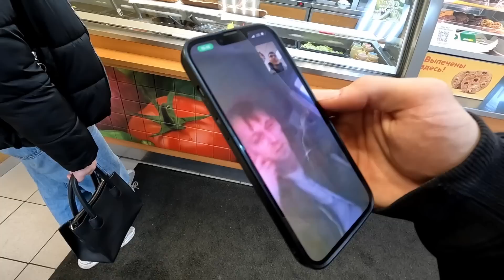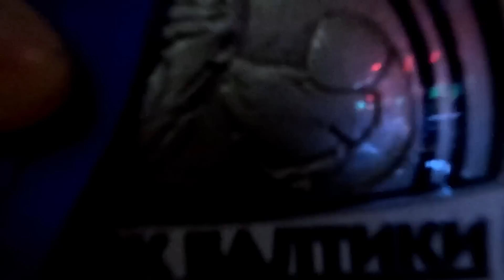AKIMBO 69 НА КУБКЕ ПИВА ПО АРМРЕСТЛИНГУ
Лучшее спортивное питание - от Big SNT. Заказывайте, становитесь сильнее, прогрессируйте, двигайтесь и не стойте на месте

Приветствую, специально для вас AKIMBO 69 НА КУБКЕ ПИВА ПО АРМРЕСТЛИНГУ!!!

О турнире узнали за 1 день, готовились, соответственно 0 часов 0 минут. Организация "великолепная, двигают спорт, красавчики, работают ребята"...

Никого не хотели оскорбить, ролик снят в развлекательных целях, все герои вымышленные и вообще не правда...